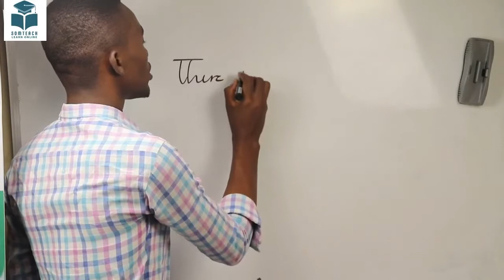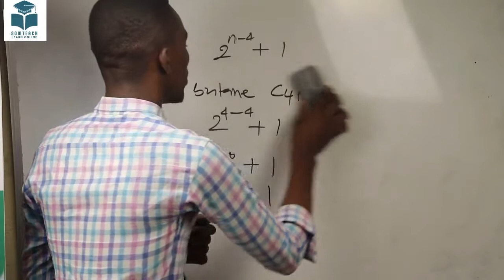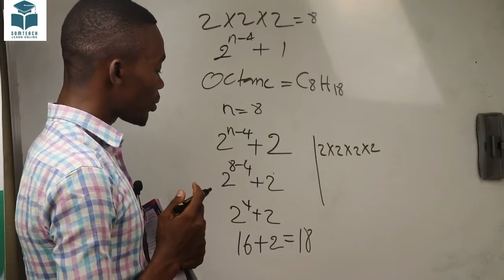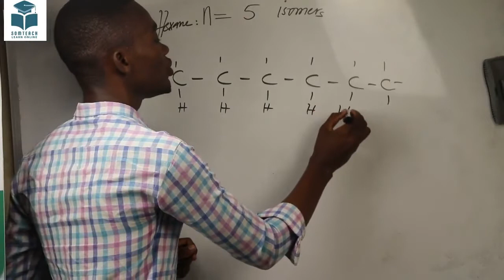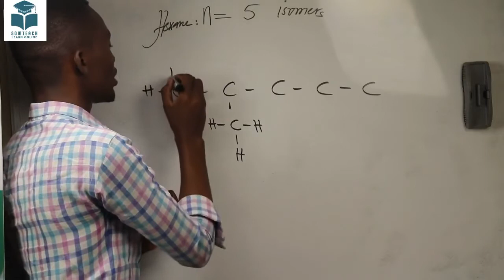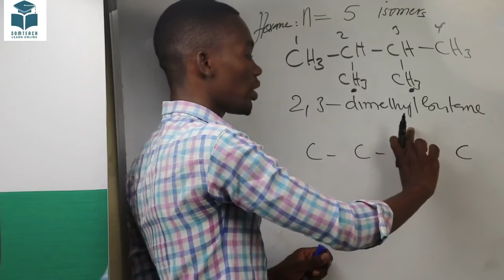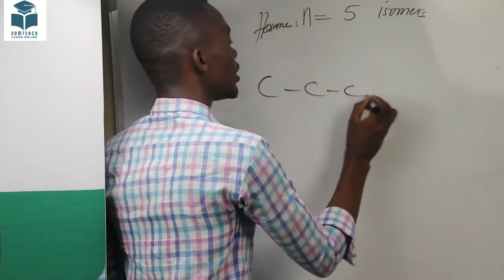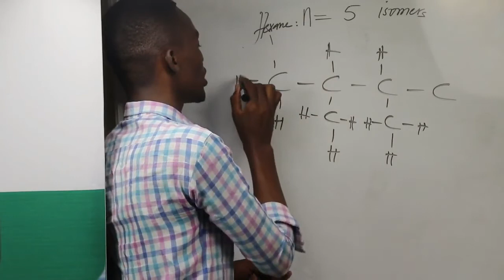Chemistry Form Four Lesson 06 Manhajka cusub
XUQUUDA VIDEO WAXAA ISKA LEH SOMETEACHONLINE
THE OWNER THIS VIDEO Somteachonline